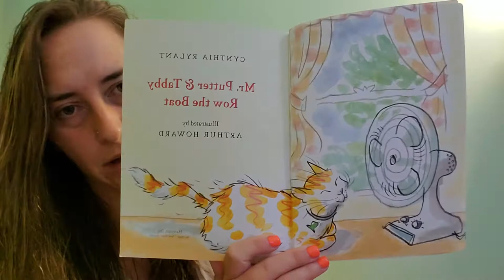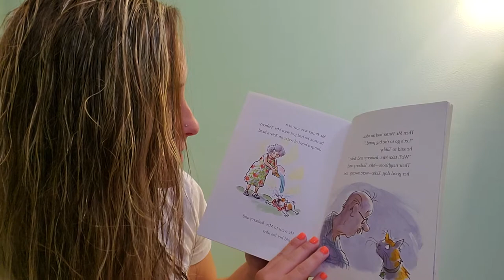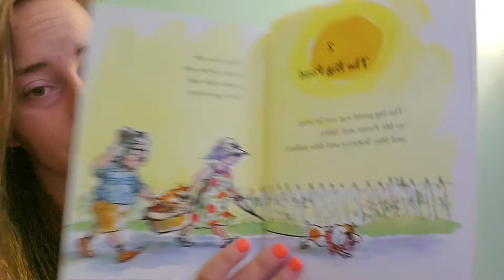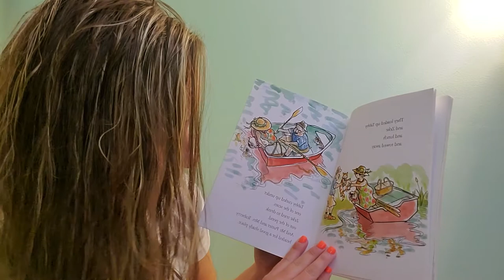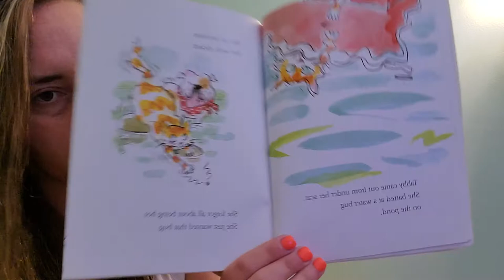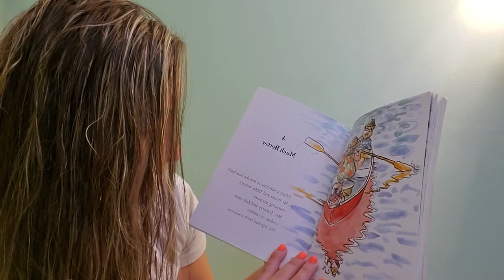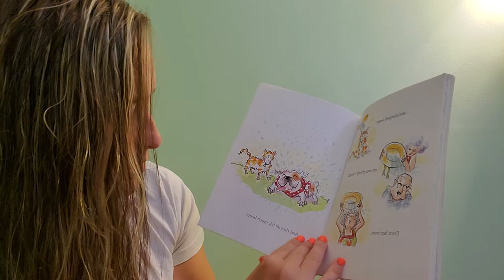Mr. Putter and Tabby Row the Boat